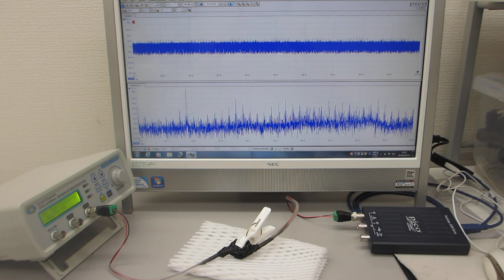－－－超音波素子表面の表面弾性波利用技術－－－超音波プローブの伝搬特性を測定・解析・評価する技術の応用（超音波システム研究所）